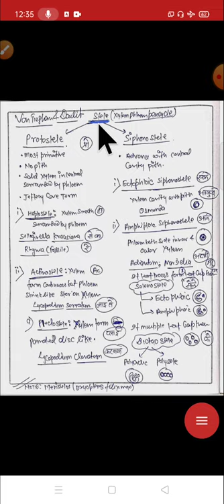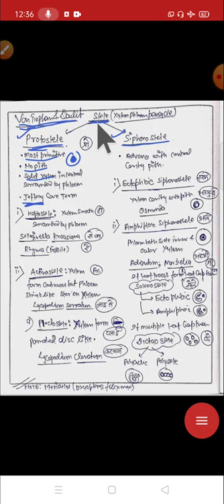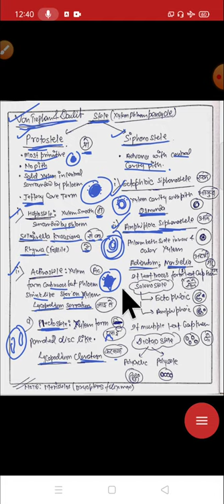BIOLOGY: TGT PGT STELER THEORY PTERIDOPHYTE